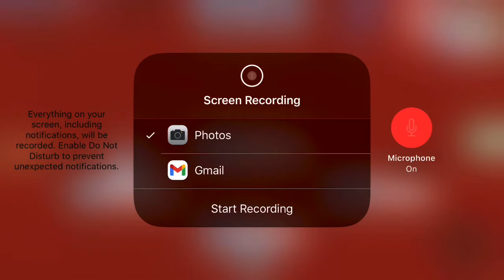Opening Halloween Pet Pods Ghost Hunting And A Special Surprise!(overlook Bay)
Make sure to check out Roblox army and Victoria plays!